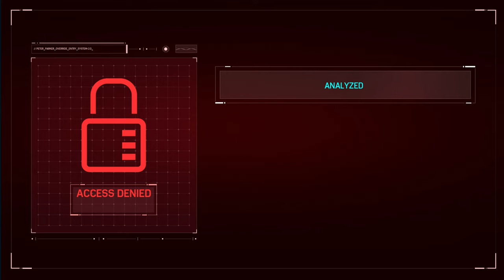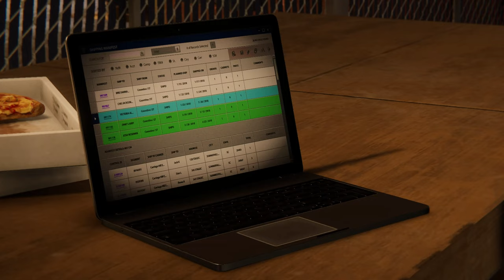Spider-Man Remastered - The City that Never Sleeps: The Heist